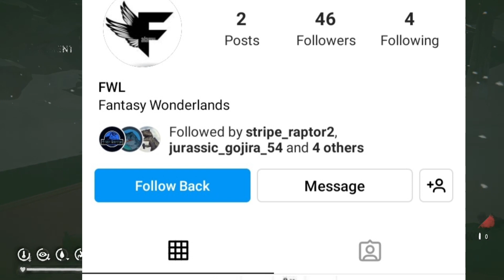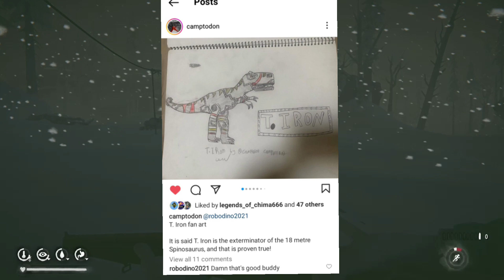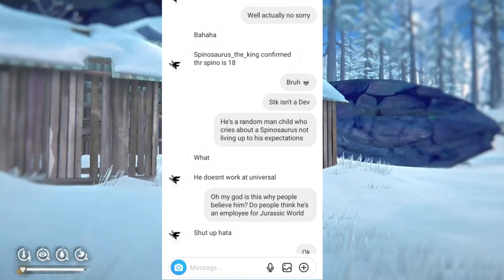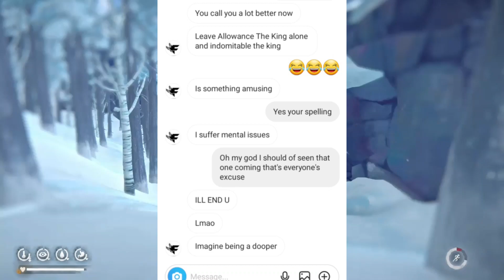These Spinosaurus Fans ARE INCREDIBLY TOXIC! | Part 2